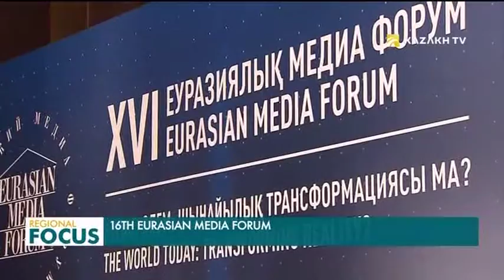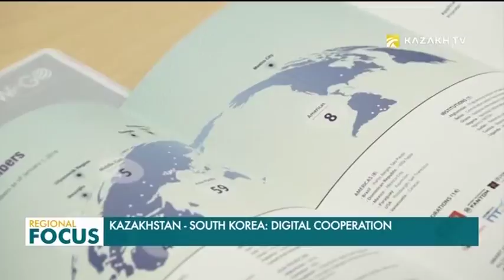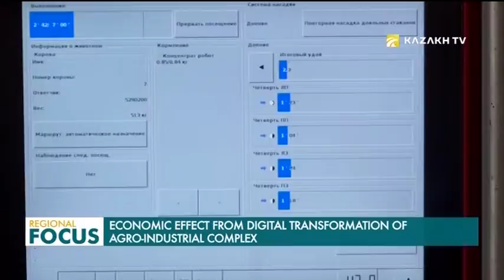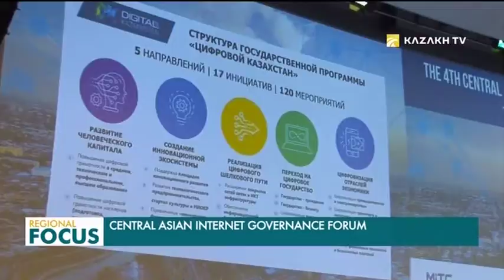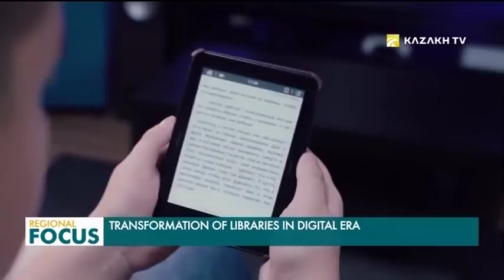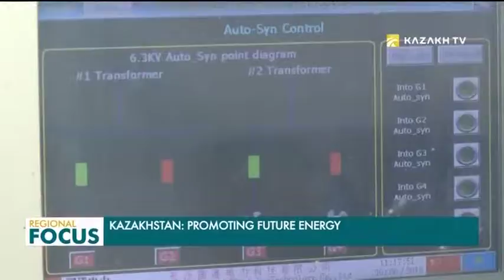Regional Focus 22.05.2019 (eng)